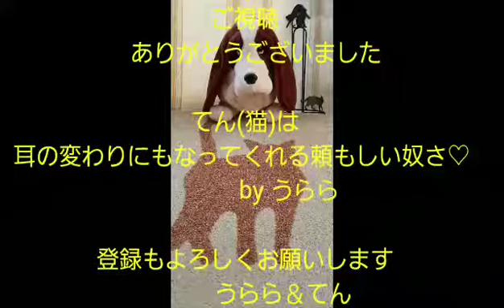全盲犬が鳴く！犬を導いた猫 緑内障バセットハウンド犬と猫 Glaucoma Basset Hound and Cat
犬は、二歳で緑内障になり義眼シリコンの両目なのですが、こちらを見つめている姿は、アイコンタクトを犬も飼い主も出来ていると確信しています。
更に最近は、老犬になって自慢の耳も遠くなった犬(うらら)を　てんが聴導猫になってくれています。
そのてん(保護猫)も左目が悪いので、目の輝きの違いになっています。
何もかも分かってくれているような　頼もしい相棒ねこです。

(二歳で両目緑内障　義眼シリコン全盲犬　バセットハウンド犬　14歳)
(2013年に保護猫 家族の仲間入り)

(Binocular glaucoma at 2 years.Total blind eye silicone.Basset hound dog.14 years old)
(2013 protection cat.Join)

BGM使用曲　Dog part